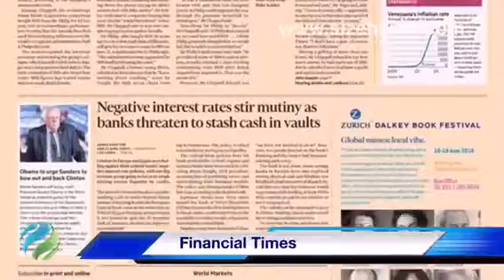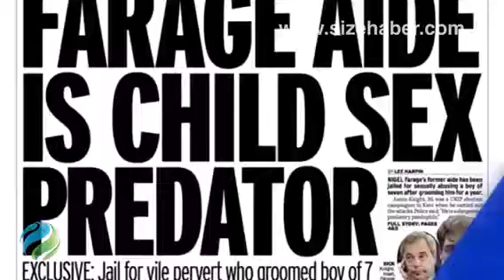English, Newspapers Front Pages, 9 June 2016, Thursday